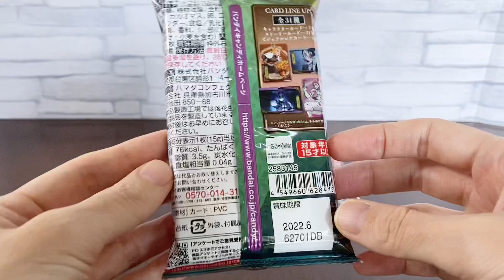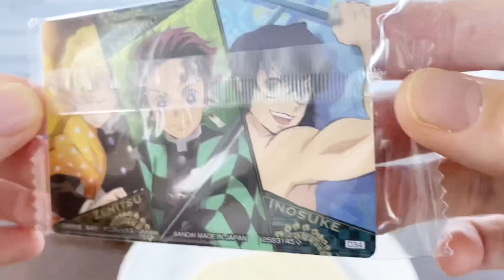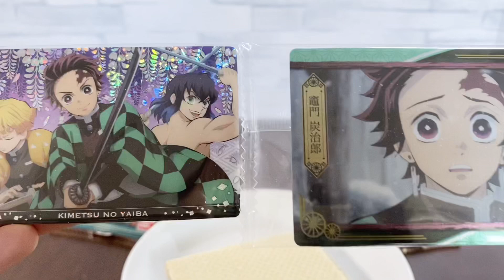“Demon slayer” wafer with prize card (4th )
The 4th batch of "Demon Slayer" wafers with cards has been released. I bough two. The first card was a design card of "Tanjiro", "Zenitsu" and "Inosuke". It is a special design that glitters. The second card was "Tanjiro".

I'm looking forward to "Demon Slayer" as the new animation will start soon.